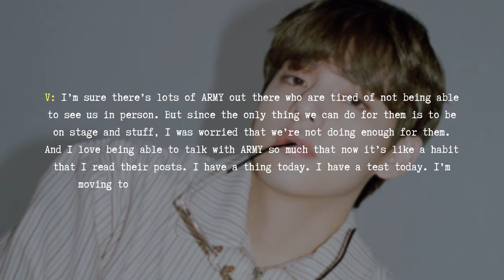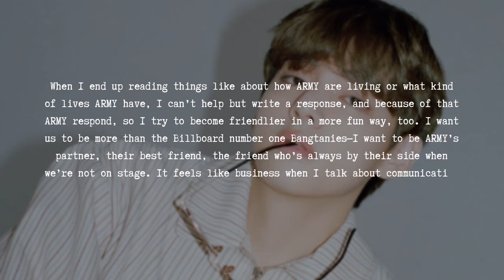V: "I want to be ARMY’s partner, their best friend, the friend who’s always by their side..."